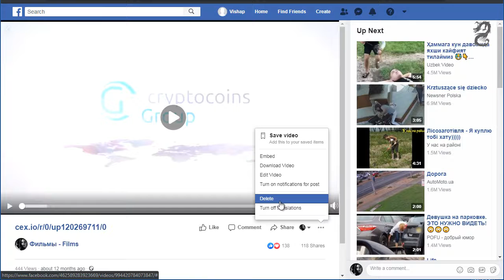How To Delete A Video From Your Facebook Page